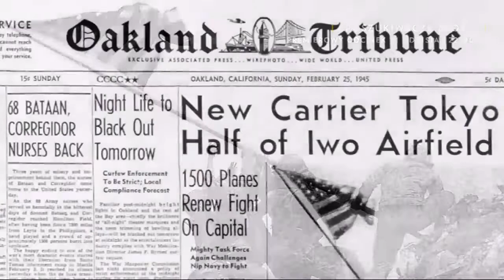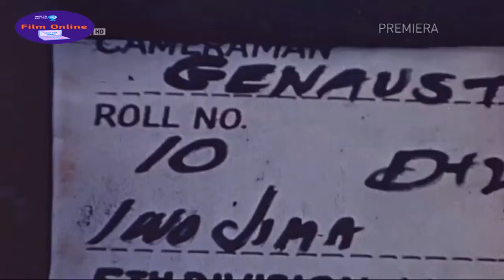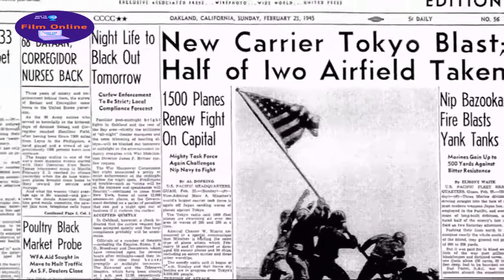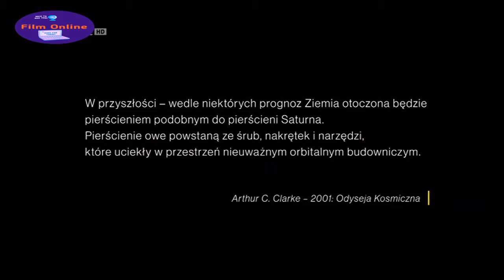Bitwa o Iwo Jimę - Film Dokumentalny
Bitwa o Iwo Jimę – starcie zbrojne pomiędzy siłami Stanów Zjednoczonych i Japonii, które trwało od 19 lutego do 26 marca 1945 roku podczas wojny na Pacyfiku w czasie II wojny światowej.
Podczas II wojny światowej wyspa Iwo Jima została silnie ufortyfikowana. Zbudowano m.in. dwa lotniska polowe dla wzmocnienia wewnętrznego pasa obronnego Wysp Japońskich, artyleria na zboczach góry Suribachi miała zapewnić bezpieczeństwo lotniska. Zbudowano również 18 km tuneli do szybkiego dyslokowania żołnierzy i wyposażenia bez narażania ich na ostrzał z samolotów oraz okrętów. Stacjonował tu około 21-tysięczny garnizon pod dowództwem generała Tadamichi Kuribayashiego.